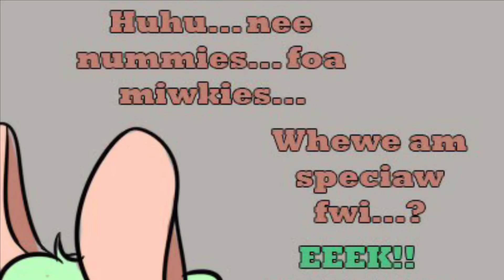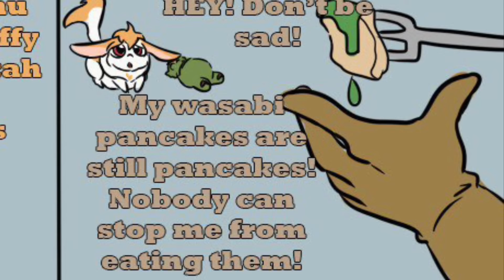“Wasabi and Pancakes Go Together” (By Neku-chan, dub by gayroommate) fluffy pony sadbox hugbox